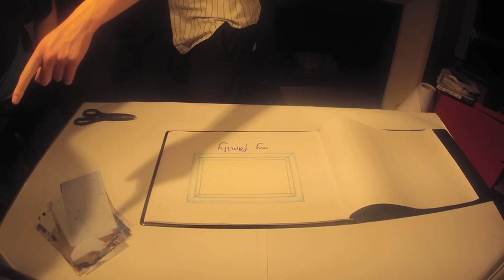The making of Max's story by Sweet Pixel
Sweet Pixel's making of The Graham & Green story presented as a time lapse.